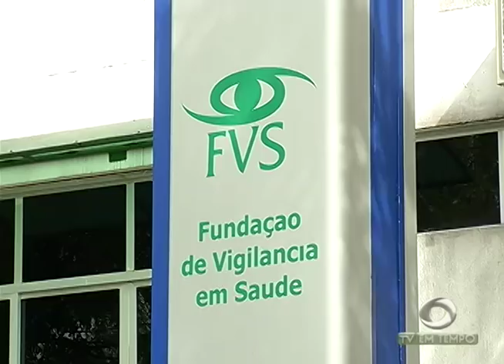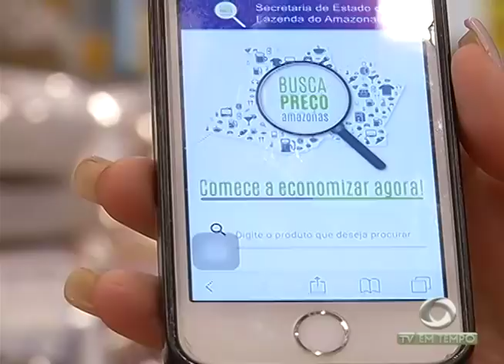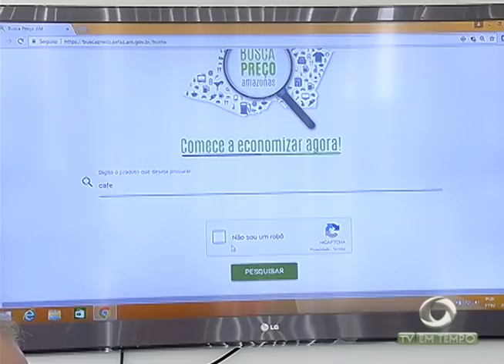Boletim Em Tempo (02.01.2018) Noite